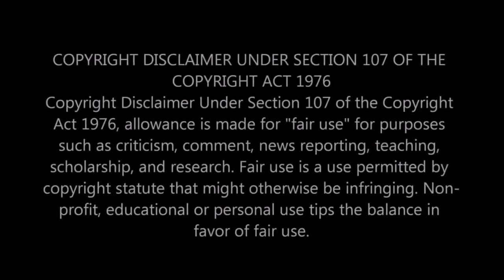Kana Kaanum Kaalangal Season 2 Episode 53 | Gawtham Issuse | Cine Times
சினி டைம்ஸ்
CINE TIMES